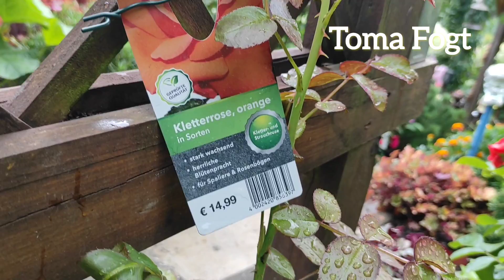Обзор Дачи в Германии. 21 июля 2023